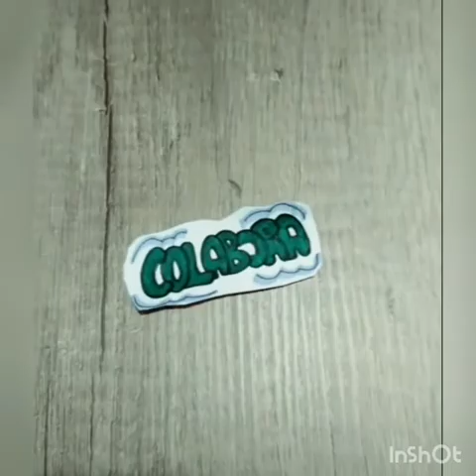TÚ ELIGES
Todas nuestras acciones tienen consecuencias. Puesto que el Planeta ("Nuestra casa común", como dice el Papa Francisco) es un regalo de Dios, colaboremos para que todos disfrutemos de él. Que no se note nuestra huella.

IES ALBÉNIZ 1º BACHILLERATO
Festival de Clipmetrajes de Manos Unidas